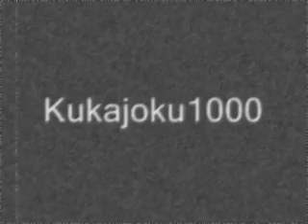Kukajokun Let's Play - Minecraft Multiplayer - Osa 2 - Fin Pelaajan netti -_-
Tällästä tällä kertaa, jaksossa sekoiluja xD

Steam: kukajoku

Skype: Santeri Stenroos (pitäis löytyä myös: kukajoku, mut ihan sama :D)